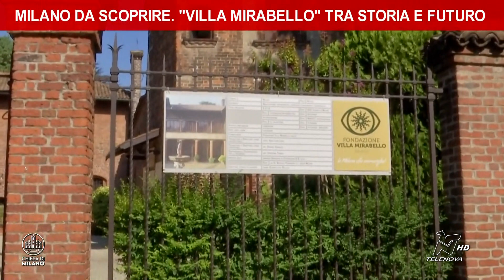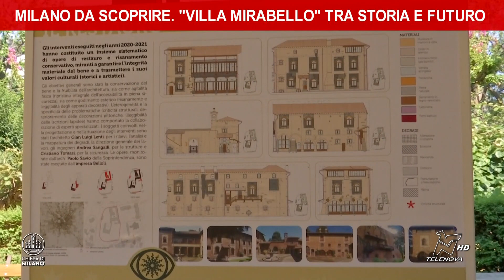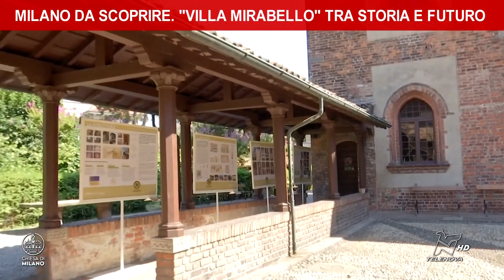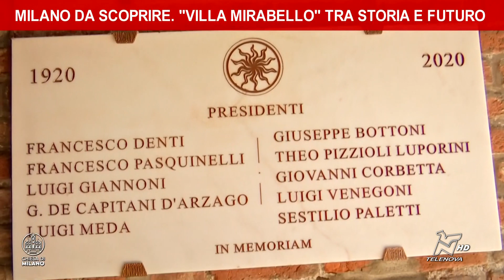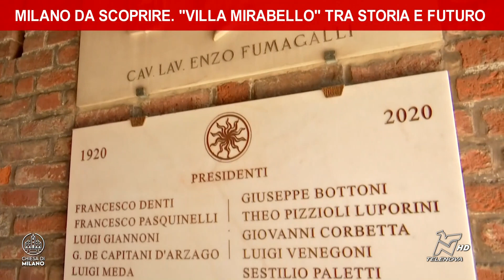CHIESA OGGI 23/05/2024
La prima parte del “viaggio” dentro "Villa Mirabello", uno dei tesori rinascimentali, ricco di storia e oggi luogo di accoglienza, sito in piena città di Milano e largamente sconosciuto